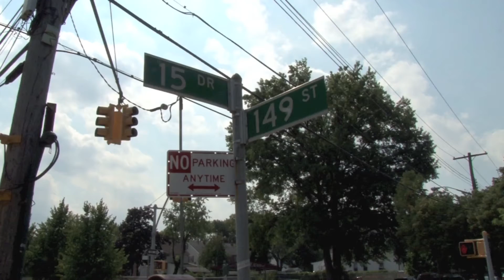P.S. 79 Francis Lewis